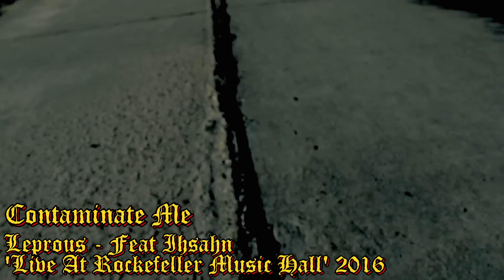🔴 Lepr̼o̼u̼s̼ ̼-̼ ̼C̼o̼n̼t̼a̼m̼i̼n̼a̼t̼e Me - 2013 - Feat Ihsahn From EMPEROR!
Copyright:
for purposes such as criticism, comment, news reporting, teaching, scholarship, and research. I realize no profit, monetary or otherwise, from the exhibition of this video.

If you have somethig to say, please write me at deathmetalproject1@gmail
We are always open to chat with you.

For the best audio experience, I recommend installing the following extensions in Chrome and compatible web browsers, Thank me Later..!
Ears: Bass Boost, EQ Any Audio!:
YouGears - All in One Enhancements:

Thanks for supporting my channel ! All these music are expensive so it's great if I can get some help to get more in order to share them on the channel ! Cheers my friends !